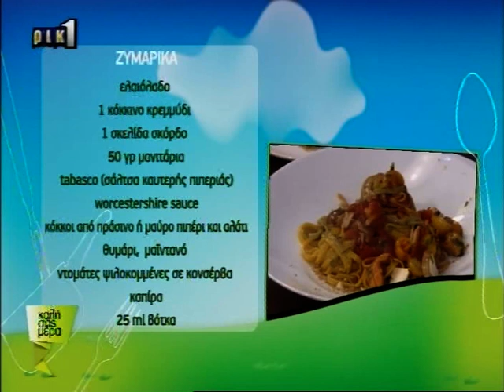Barry Cooking on RIK 1 TV Cyprus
Barry pylio Cooking on TV RIK 1 KALI SAS MERA Cyprus
Bloody Marry Pasta Flame Tagliolini with Saffron,tomato,spinach flavor.